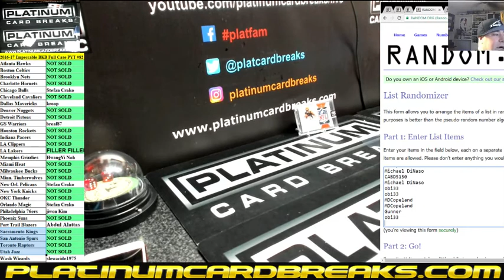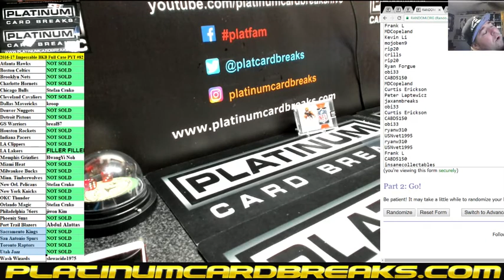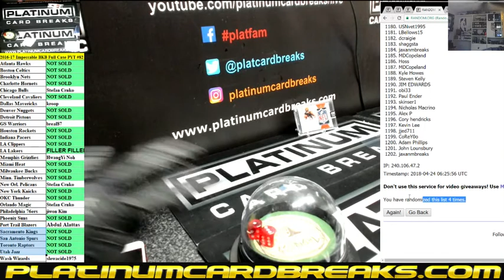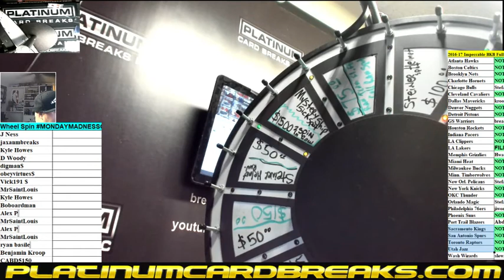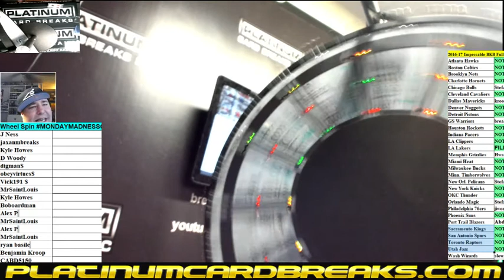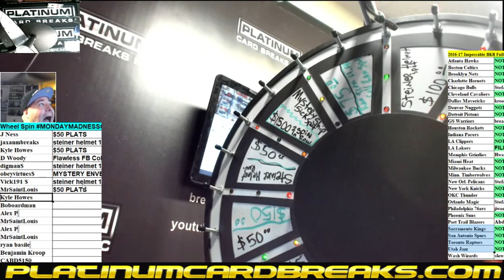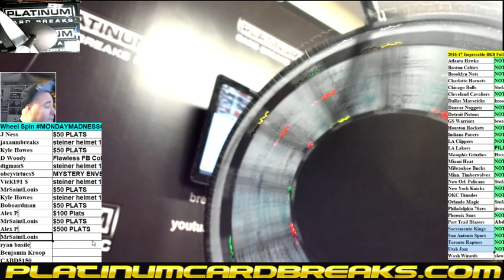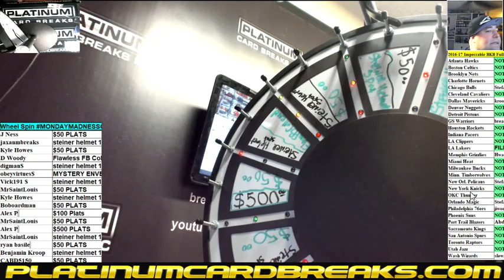Wheel Spin MONDAYMADNESSOHTANIWEEKMOJO PLUS WEEKLY LOST FILLER GIVEAWAY MONSTER WHEEL PLUS 2 $500 F